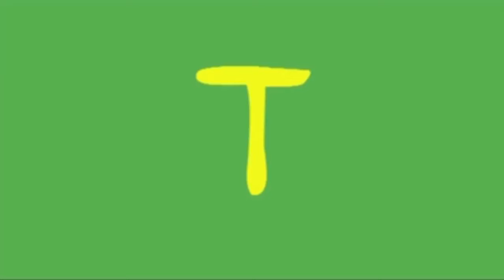Things to do : Learn the Alphabet | Travel with Peppa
Peppa and her friends go through the alphabet, associating each letter with something special, from 'A' for 'apple' to 'Z' for 'zebra.' It's a fun-filled journey through the ABCs with everyone's favorite characters, with George loving 'D' for 'Dinosaur' and Peppa enjoying 'T' for 'Teddy.'

Peppa and her friends have fun learning the alphabet, with each letter representing something special, from 'A' for 'apple' to 'Z' for 'zebra'. Watch as they discover various objects, animals, and activities corresponding to each letter, making this an educational and engaging experience for young viewers.